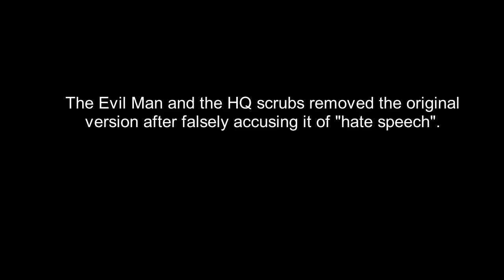Slaughterhouse (NEW VERSION). PREMIERES OCT 28 @ MIDNIGHT.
Slaughterhouse (NEW VERSION)

The new version of "Slaughterhouse", featuring Russell again, will appear on 'ATRA NOCTE' instead of 'T-Rex: Reissued'.
As opposed to its predecessor, a horrorcore/trap track, the new version will be a horror bass track.
"Slaughterhouse" premieres OCTOBER 28 from MIDNIGHT.